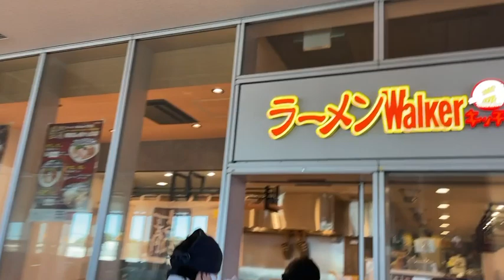本日出店！「吉山商店」関山店主＆阿部統括マネージャーから開店前のご挨拶 2021/10/20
ラーメンWalker北海道 殿堂入り店
が登場！
いつでも変わらない味と笑顔を追い求め、札幌ラーメンの美味しさを世界中に発信することを目指す吉山商店。
今回ラーメンWalkerキッチン初の北海道から、創業者の関山芳美店主とその右腕の阿部将和統括マネージャーが、札幌味噌ラーメンの進化系を提供します。